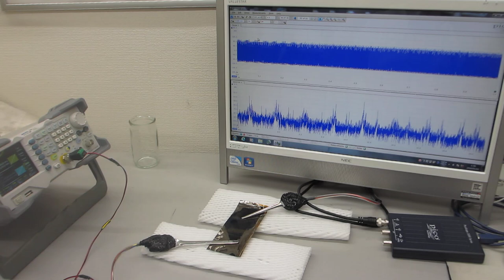ポリイミドフィルムに鉄めっきを行った部材の超音波伝搬特性テスト（超音波システム研究所）